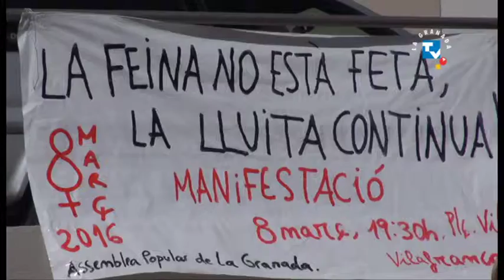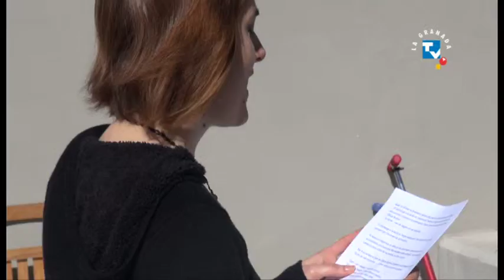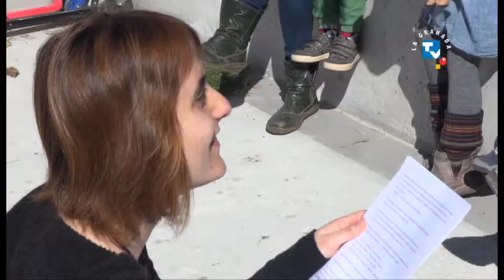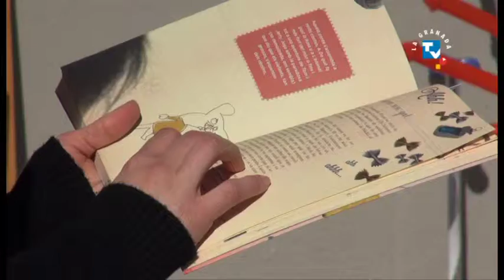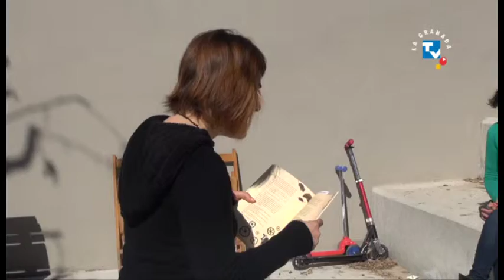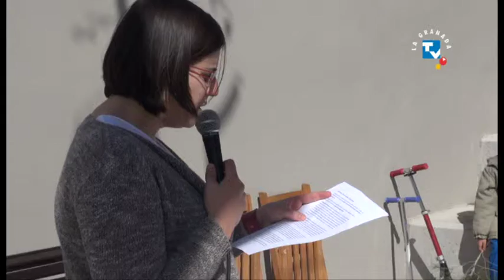Celebració del Dia de la Dona a la Granada